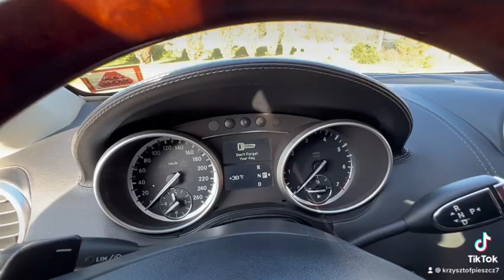Mercedes GL 550 v8 +gaz auto komis osowa